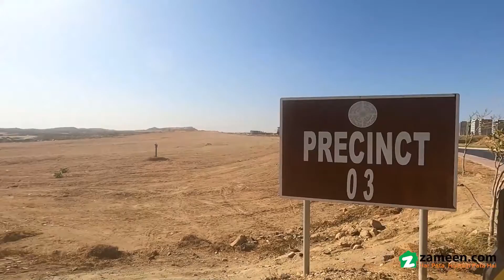133 SQYD COMMERCIAL PLOT FOR SALE IN BAHRIA TOWN KARACHI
Looking for an affordable Commercial Plot in Bahria Town - Precinct 3? We might have the right units lined up for you. Just know that a purchasing opportunity like this doesn't come easy! The property of 133 Square Yards is an ideal option in Bahria Town - Precinct 3. Invest Rs.  and become a proud owner of this lucrative property. This property in Bahria Town - Precinct 3 brings you what you need. For sure, you have found the perfect property for yourself in Karachi.

Possession of properties is a quick and easy process.
The Commercial Plot is surrounded by a boundary wall to prevent anyone from trespassing.